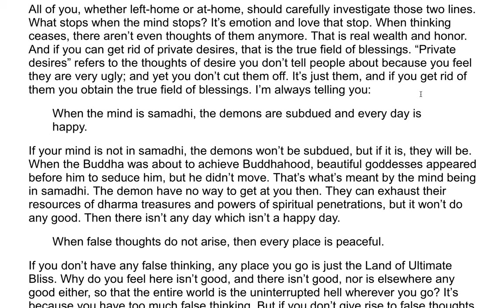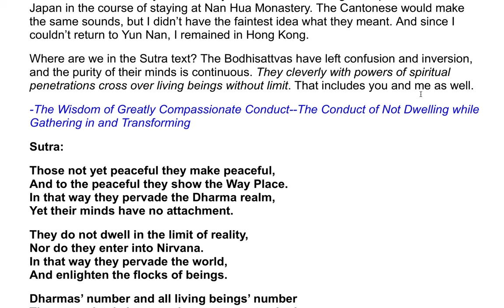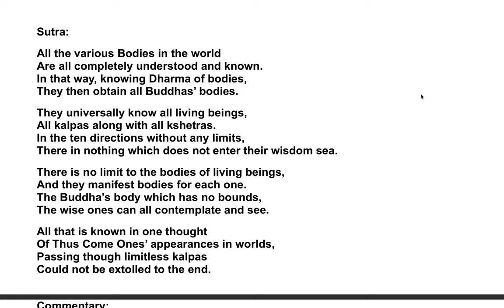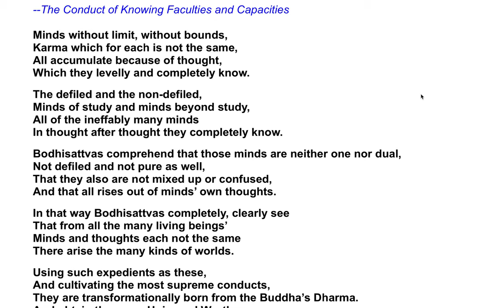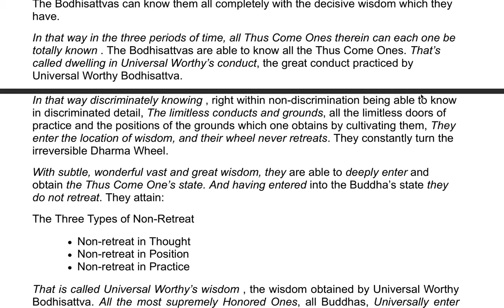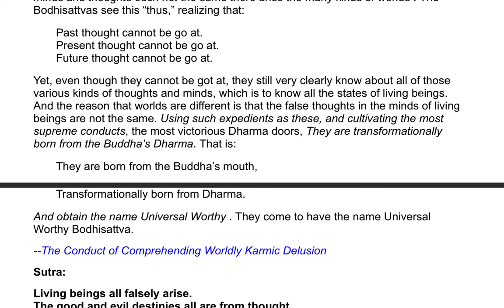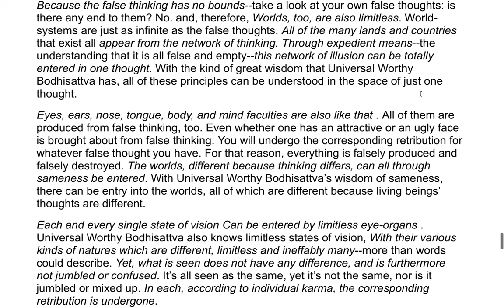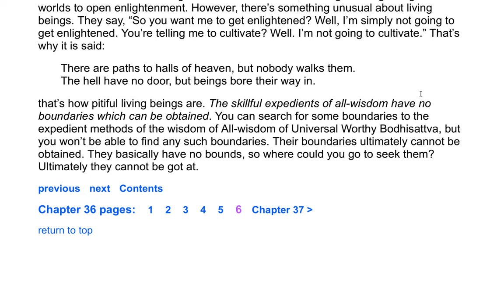The Flower Adornment Sutra - A Commentary by the Venerable Master Hsuan Hua 106